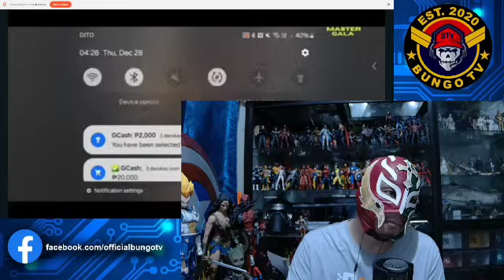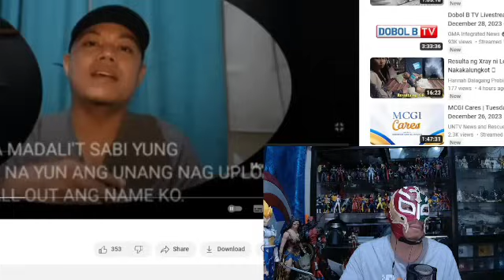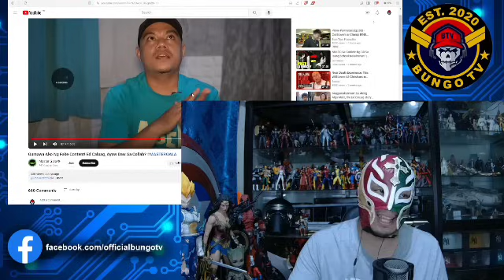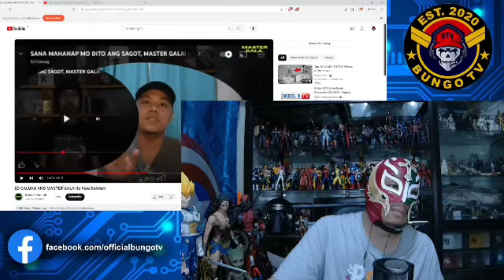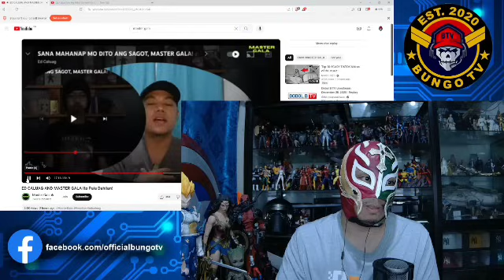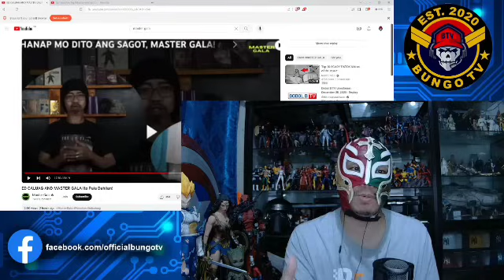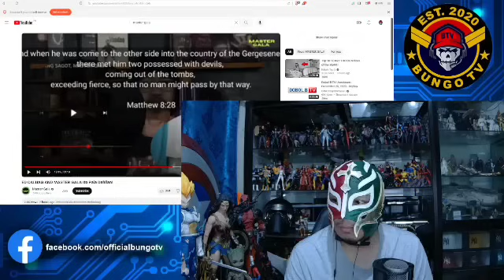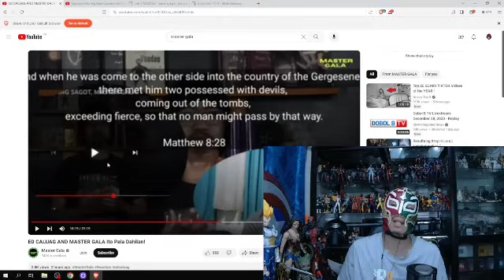Master Gala - Ed Caluag Final Chapter?